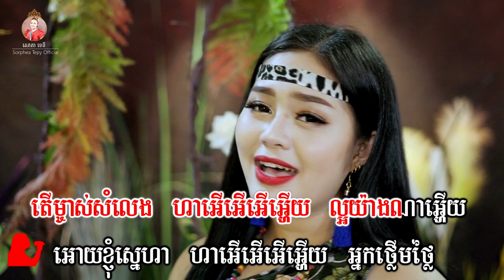បណ្តែតក្បូនលេ _ Music _ សោភាទេពី